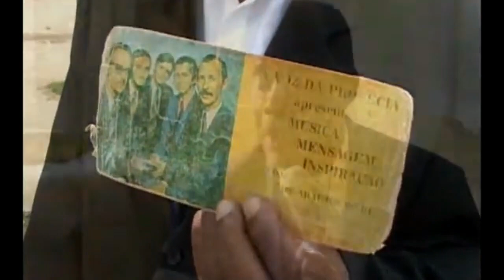Como encontrei a igreja verdadeira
- O anjo de deus guia o Adilson até a igreja Adventista de Botafogo, com o auxilio dos desbravadores ...